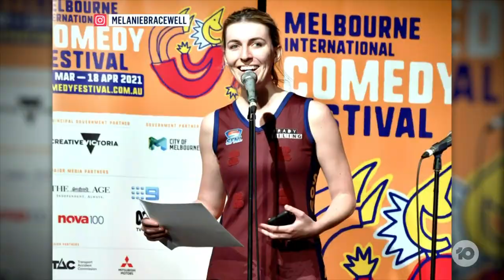How Melanie Bracewell Is Going To Beat Last Years Melbourne International Comedy Festival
Melanie Bracewell reveals how her Jacinda Ardern impersonation helped her get into New Zealand.  Head to our website for details on where to find Mel’s new show Ooh La La.